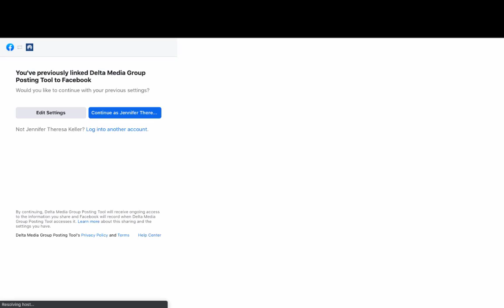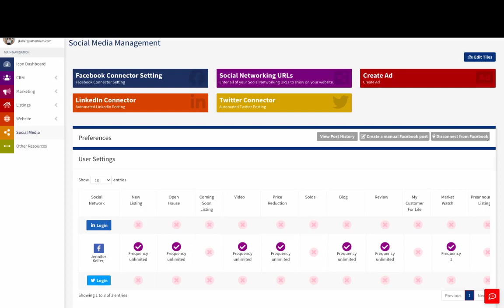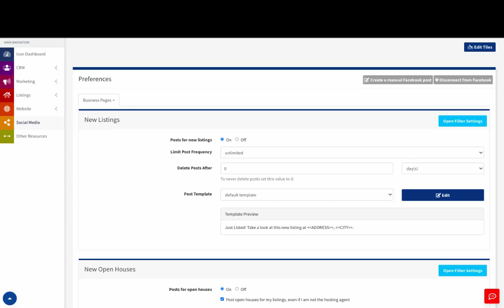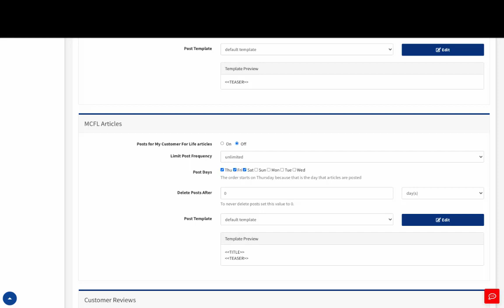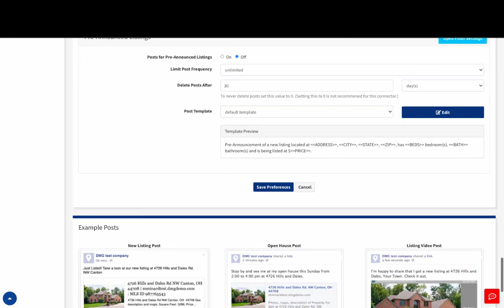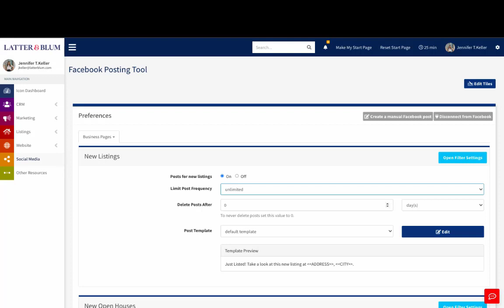How to Use the Social Connector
Use this Video as a guide to set up your Social Connector in DeltaNET!

1. Click the Orange "Social Media" button on the left side
2. Press the Facebook Login Button
3. Login to your BUSINESS Account
4. Once it's finished authenticating your account, Press the "Facebook Connector Setting" button at the top left of the page
5. Press the "Business Pages" drop down bar to make sure you're logged into the right business account if you have multiple
6. Select all of your posting preferences (make sure you turn off "Coming Soon Listings"
7. Press "Save Preferences" at the bottom of the page
8. Repeat for all Social Media Accounts